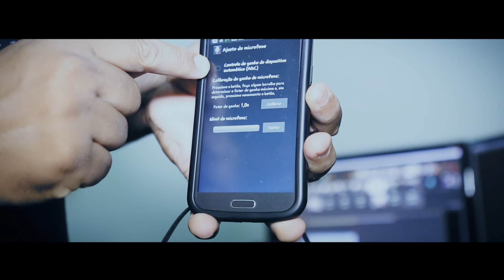Lapela Caseiro com microfone de celular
Neste video mostro de forma simples como usar o microfone do celular como lapela.  Pra capturar o audio eu uso o Smart Voice Recoder. Vc pode baixar no Google Play.